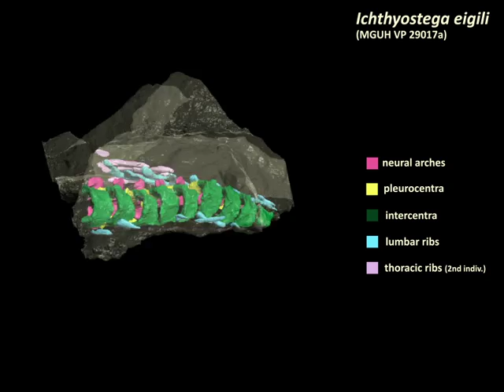Pierce et al Vertebral Architecture 2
The segmented PPC-SRµCT of Ichthyostega eigili MGUH VP 29017a spinning in yaw and roll.

From the paper: Pierce, S.E., Ahlberg, P.E., Hutchinson, J.R., Molnar, J.L., Sanchez, S., Tafforeau, P., Clack, J.A. 2013. Vertebral architecture in the earliest stem tetrapods. Nature, published online. doi:10.1038/nature11825